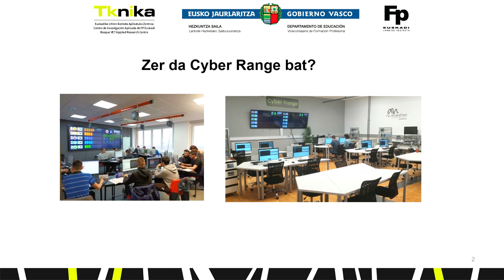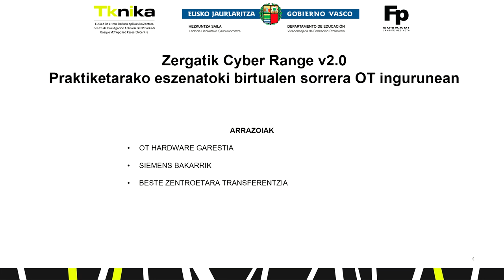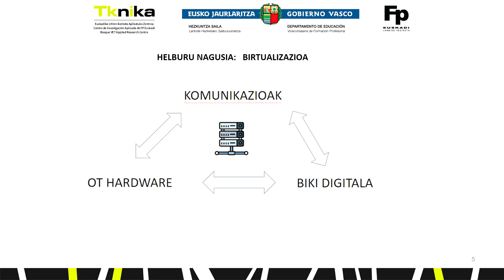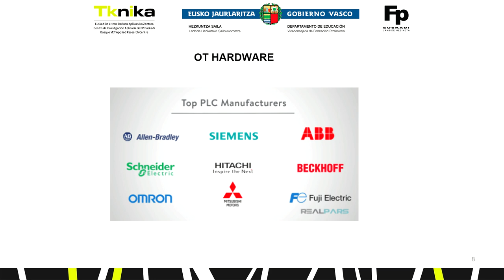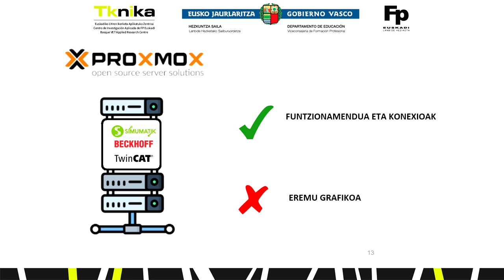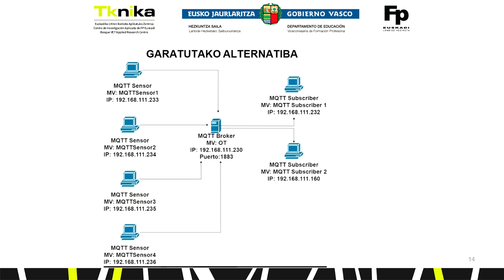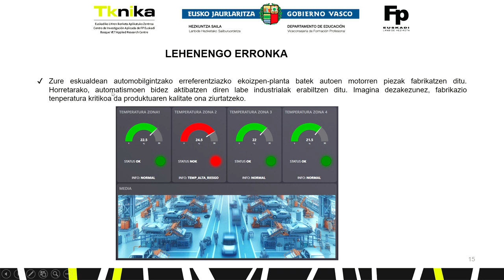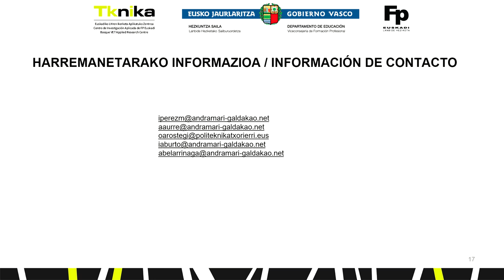Cyber Range v2.0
Proiektu hau 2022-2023 ikasturtean egindako Cyber Range proiektuaren bilakaera naturala da. Bertan, hainbat hobekuntza kualitatibo planteatzen dira; alde batetik, sistema optimizatuko da, % 100ean birtualizatuz, egungo bertsioak duen eragiketa eta komunikazioen hardwarearekiko mendekotasuna saihestuz (PLCs/robot/firewall/router...). Bestalde, garatutako agertokien migrazioa egingo da. Hori abiapuntu gisa hartuko da agertoki berriak sartzeko, eta emaitza gisa hezkuntza-tresna indartsu bat emango da.

Este proyecto, es la evolución natural del proyecto de Cyber Range realizado durante l curso 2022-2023, en el que se plantean varias mejoras cualitativas; por un lado, se optimizará el sistema virtualizándolo al 100%, evitando así la dependencia del hardware de operaciones y comunicaciones (PLCs/robot/firewall/router...) que tiene la versión actual. Por otro lado, se realizará una migración de los escenarios desarrollados. Esto se tomará como punto de partida para incluir nuevos escenarios, dando como resultado una potente herramienta educativa.